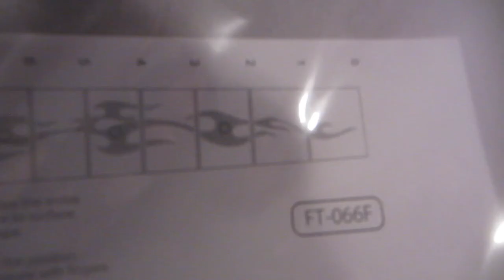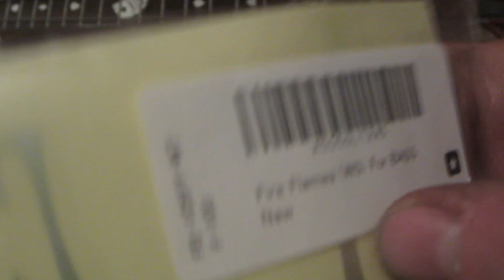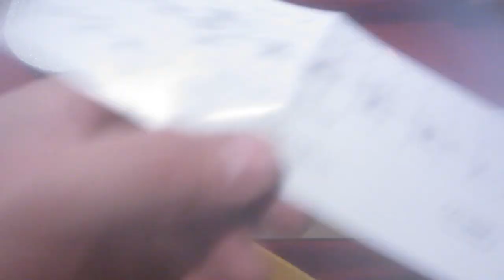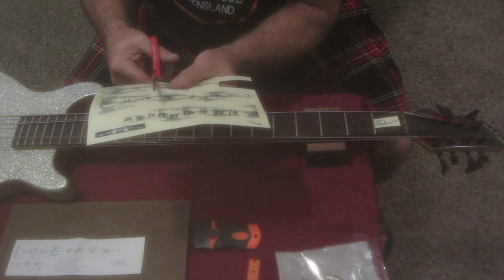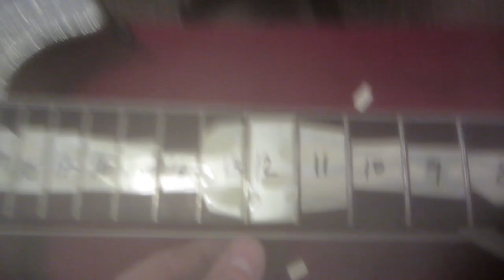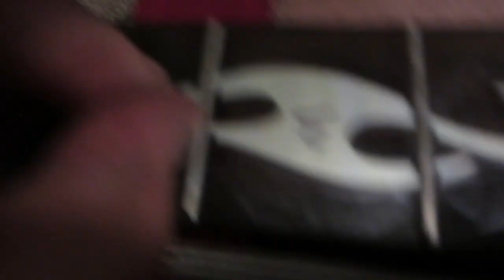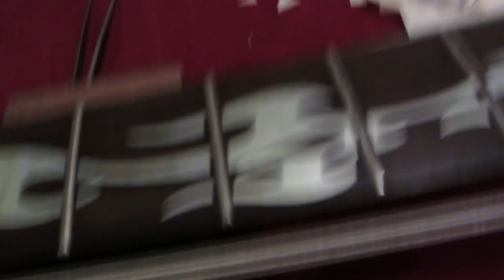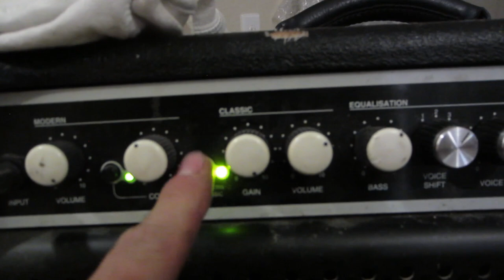Installing Fretboard Inlay Stickers On My Carlo Robelli 8-String Bass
Hey there folks!  Hope everyone is doing well!

This video is a first, in that I'm working on one of my electric basses, as opposed to one of my vehicles, or my workshop.   But, it's still a project, right?

In this video, I'm working on my Carlo Robelli 8-string electric bass.  I remove some old Jockomo brand fretboard inlay stickers and install a fresh set that I really like.

Let me know what you think, ask me any questions you may have and, most of all, ENJOY!